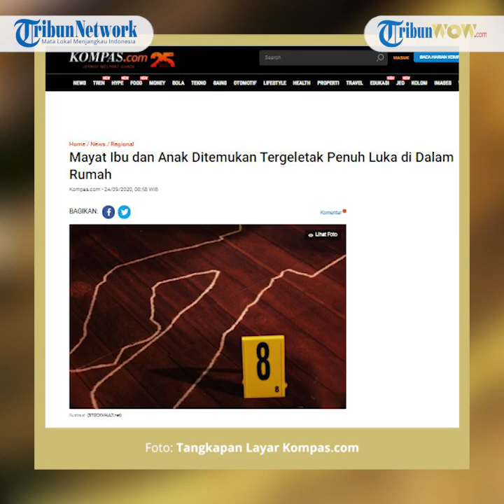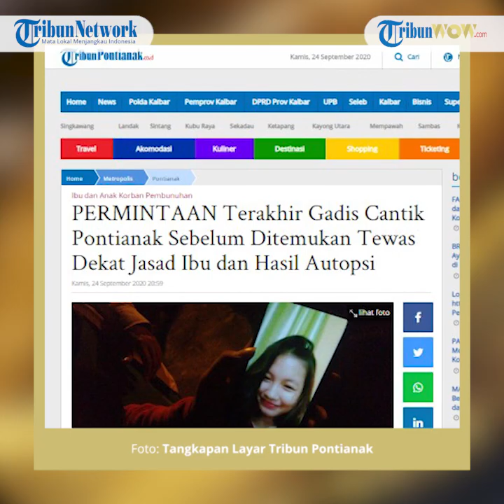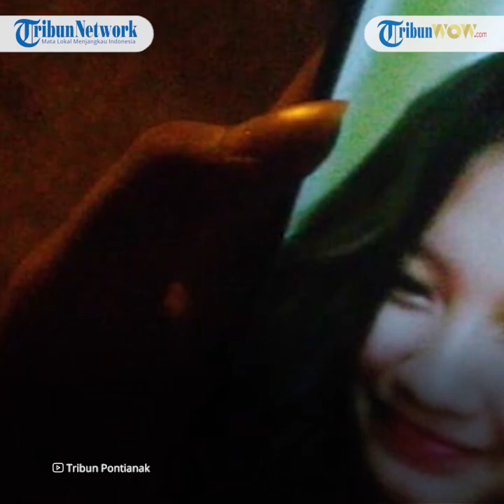Kasus Tewasnya Ibu dan Anak di Pontianak, Ayah Kandung Korban Ungkap Permintaan Terakhir Putrinya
TRIBUN VIDEO.COM - Kasus temuan mayat gadis gantik yang tewas tak wajar bersama ibu kandungnya mulai menemui titik terang.

Terbaru, Jasad ibu dan anak warga Kecamatan Pontianak Timur, yang diduga menjadi korban pembunuhan di autopsi di RSUD dr Soedarso Pontianak, Kamis (24/9/2020).

Ahli Forensik Kalbar, dr. Monang Siahaan M. Ked (for), SpF mengungkapkan, dirinya menemukan sejumlah kejanggalan pada tubuh ibu dan anak ini.

"Pada jasad ibu kita temui kejanggalan didalam rongga kepala, lalu rongga dada sebelah kanan, untuk si anak, kita dapati kejanggalan di kepala, dan rongga rahang sebelah kiri, di tubuh korban juga ditemui memar - memar,"ungkapnya saat ditemui di kamar jenazah RSUD dr Soedars Pontianak.

Kejanggalan dibagian kepala itulah yang diduga membuat kedua korban meninggal dunia.

Menurutnya, berbagai Kejanggalan yang ditemuinya saat otopsi tersebut di sebabkan oleh benda tumpul dan juga benda tajam.

"Kalau untuk jasad si ibu, itu dominannya senjata tajam, Kalau si anak lebih dominan ke senjata tumpul, walaupun ada tanda dari senjata tajam,"katanya.

Dari hasil otopsi tersebuut, ahli forensik Kalbar itu mengatakan kedua korban telah meninggal lebih dari 18 jam bila dihitung mundur dari waktu penemuan.

"Darah pada rambut korban ini sudah beku, mengikat menjadi anyaman yang susah di pisahkan, jadi bukan baru meninggal, dan pada permukaan tubuhnya itu darahnya sudah pada mengering, dan beraroma yang khas,"ujarnya.

"Dan intinya, dari hasil otopsi, efek dari penganiayaan tersebut lebih banyak di jumpai pada sang ibu," jelasnya.

Permintaan Terakhir

Herman, Ayah Kandung korban tidak kuasa menahan air mata melihat jenazah putri tercinta Geby (19) dan mantan istri inisial SS (39) terbujur kaku di Kamar Jenazah RSUD dr Soedarso Pontianak, Kamis (24/9/2020).

Ibu dan anak ini diduga menjadi korban pembunuhan di rumahnya, Jalan Tanjung Harapan, Kecamatan Pontianak Timur, Kota Pontianak, Kalimantan Barat ( Kalbar ).

Herman mengatakan, sudah cukup lama tidak komunikasi dengan mantan istri.

Namun terhadap sang putri, ia rutin komunikasi dan bahkan bertemu secara fisik.

"Terakhir ketemu itu saya sekitar awal bulan ini (September) sebelum saya berangkat ke Sandai, Kabupaten Ketapang," ujarnya.

Saat itu, sang putri sempat menginap di rumahnya yang berada di Kecamatan Sungai Raya, Kabupaten Kubu Raya, di malam sebelum ia pergi, putri kesayangannya itu membuatkannya semangkuk mie instan.

"Pas itu dia berpesan, hati-hati pak kerja di sana," kata Herman menirukan ucapan putrinya.

Saat bercengkrama bersama sang putri dan keluarga besarnya, Geby sempat mengutarakan keinginannya untuk dibelikan sepatu baru kepada Herman.

Mendengar permintaan itu, Herman menyanggupinya dan mengatakan akan membelikan sepatu untuk Geby sepulangnya bekerja dari Kabupaten Ketapang, Kalbar.

Setelah beberapa waktu bekerja, tepat di 23 September 2020 di hari sang putri ditemukan tewas, Herman memutuskan berhenti bekerja di pagi hari.

Ia menceritakan selama beberapa hari sebelum berhenti, perasaannya sangat tidak nyaman sehingga membuatnya sulit tidur.

Di tanggal 23 September itulah Herman memutuskan berhenti dan berencana kembali ke Kota Pontianak.

"Saya ada firasat tidak bagus, saya tidak bisa tidur, bimbang, lalu saya telepon abang saya, bilang saya mau balik. Pas mau balik itu, saya telepon abang saya, Abang bilang, kalau Geby sudah 3 hari tidak bisa dihubungi. Sekitar pukul 10 malam itu pas mau pulang, saya dapat kabar anak saya sudah tidak ada," jelasnya.

Setelah itu, iapun langsung berangkat ke Pontianak, dan sekitar pukul 09.00 ia baru tiba di Pontianak.

Dikatakannya, pihak keluarga telah bersepakat untuk memakamkan jenazah keduanya di pemakaman yang berada di Kecamatan Saya Raya, Kabupaten Kubu Raya.

Artikel ini telah tayang di tribunpontianak.co.id dengan judul PERMINTAAN Terakhir Gadis Cantik Pontianak Sebelum Ditemukan Tewas Dekat Jasad Ibu dan Hasil Autopsi,
Penulis: Ferryanto
Editor: Rizky Zulham